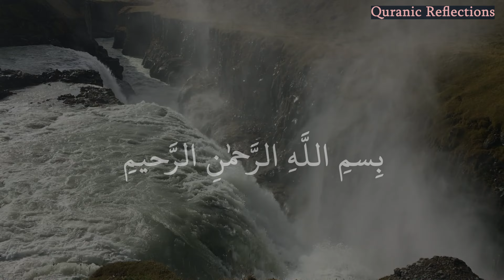105. AL-FĪL ( الفيل ) In 4K || WORLD'S Beautiful Quran Recitation😌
TITLE : 106. AL-FĪL ( الفيل ) In 4K || WORLD'S Beautiful Quran Recitation😌 || 4K

CHAPTER 105
THE ELEPHANT
AL-FĪL ( الفيل )

1
أَلَم تَرَ كَيفَ فَعَلَ رَبُّكَ بِأَصحابِ الفيلِ
TRANSLITERATION
ʾa-lam tara kayfa faʿala rabbuka bi-ʾaṣḥābi l-fīli

TRANSLATION
Have you not regarded how your Lord
dealt with the Men of the Elephant?
2
أَلَم يَجعَل كَيدَهُم في تَضليلٍ
TRANSLITERATION
ʾa-lam yajʿal kaydahum fī taḍlīlin

TRANSLATION
Did He not make their stratagems go awry,

3
وَأَرسَلَ عَلَيهِم طَيرًا أَبابيلَ
TRANSLITERATION
wa-ʾarsala ʿalayhim ṭayran ʾabābīla

TRANSLATION
and send against them flocks of birds
4
تَرميهِم بِحِجارَةٍ مِن سِجّيلٍ
TRANSLITERATION
tarmīhim bi-ḥijāratin min sijjīlin

TRANSLATION
pelting them with stones of shale,
5
فَجَعَلَهُم كَعَصفٍ مَأكولٍ
TRANSLITERATION
fa-jaʿalahum ka-ʿaṣfin maʾkūlin

TRANSLATION
thus making them like chewed-up straw?

                                       : OUR PREVIOUS VIDEOS :

1 . Surah An NAS 114 (The Mankind ) With English Meaning | by Sheikh Sa'ad Al-Ghamdi

2 . Surah Al Falaq - سورة الفلق (The Daybreak) Arabic And English Translation || Sheikh Sa'ad Al-Ghamdi

3 . Surah Al Ikhlas - الإخلاص ( MONOTHEISM ) Arabic And English Translation ||  Sheikh Sa'ad Al-Ghamdi

4 . Surah An- Nas ( الناس )10 times With English Translation ||  by Sheikh Sa'ad Al-Ghamdi

5 . Surah Al-Kahf- الكهف ( First and Last 10 verse ) || Protection From DAJJAL || Sheikh Sa'ad Al-Ghamdi

Original Surah AL-FĪL -الفيل  Recitation Credits:
Recitation: [ Rashid Al-Afasy.]
Translation: [The Nobel Quran ]
Quranic Source: [FreeQuranMP3.com ]
Original Content: [Quranic Reflections]
Permission: Used with explicit permission from [FreeQuranMP3.com]
Original  Link: [FreeQuranMP3.com]
Note: This video is a derivative work, and the content has been used with proper attribution and permission from the original creator/channel.

Copyright Credits: All content in this video, including the explanations, interpretations, and insights, are the intellectual property of [Quranic Reflections]. The recitation of AL-FĪL ( الفيل )   in this video is based on the authorized translations and interpretations of the Quran.